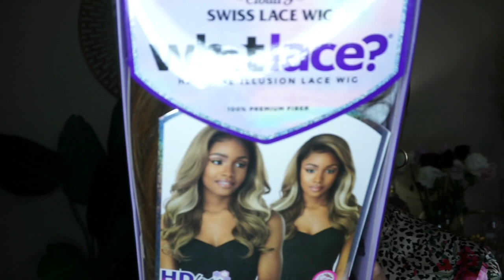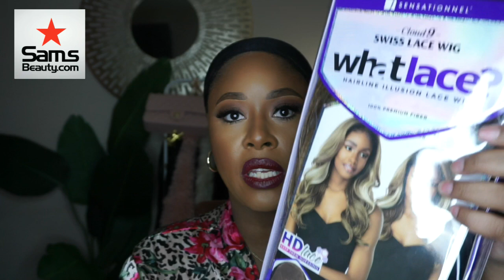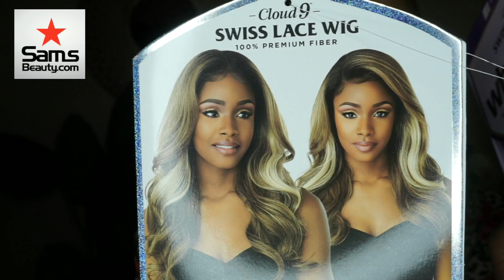Best Blonde Synthetic Wig HD Lace "Zelena" | Samsbeauty.com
Sensationnel HD Lace Front Wig Cloud 9 What Lace Swiss Lace 13X6 Zelena

Lace Tinting Spray